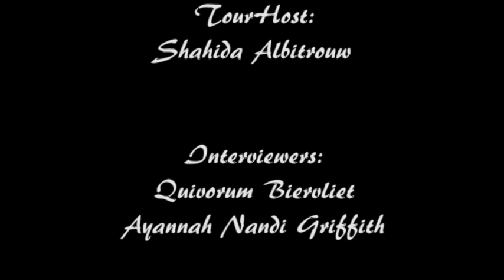Dr. Umar Johnson interview (Amsterdam)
Dr. Umar Johson interviewed in Amsterdam